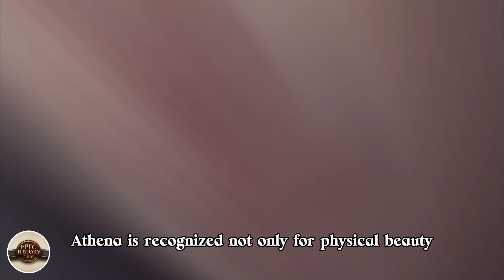The Top 10 Most Powerful Goddesses // Greek Mythology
Ancient Greek mythology is filled with impressive gods and goddesses. Goddesses not only captivate with their beauty but also draw attention with their significant roles. In this video, we will focus on the most important 10 female goddesses of Ancient Greek mythology. Let's explore this magical world together!